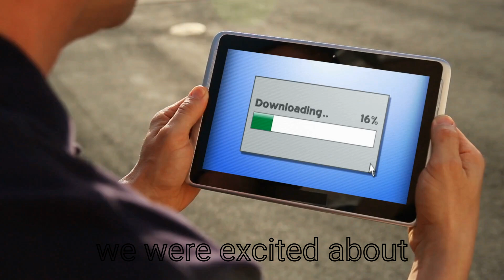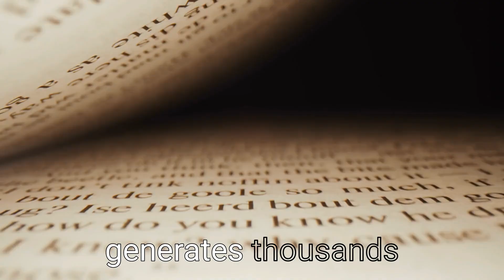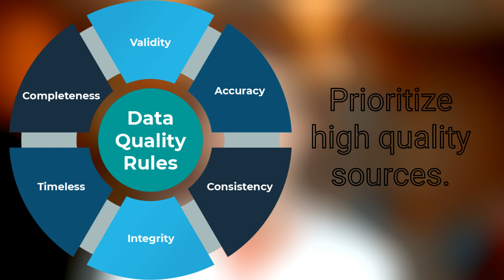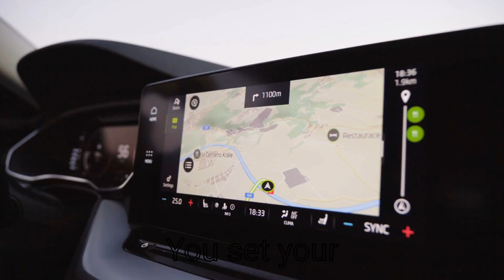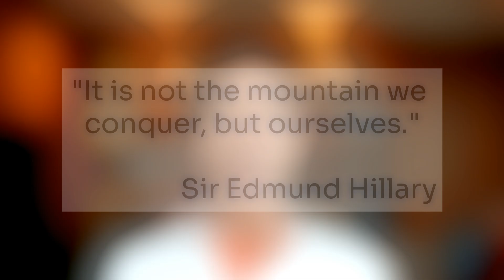Taming the Info Beast: How to Handle AI & Data Without Burning Out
Every single day, 2.5 quintillion bytes of data 💻 are created (nobody really knows the exact number).
That’s 2,500,000,000,000,000,000 bytes written fully.

From emails📩 and notifications to social media updates📱, AI suggestions, and endless Netflix binges—there’s always more.

More to read. More to learn. More to DO. And let’s be honest—it’s overwhelming. 😵‍💫

Information💡overload isn’t just about stress.

It’s about:
❌ Lost potential
❌ Lost focus
❌ Lost time

The irony❓In this ‘information age,’ it’s not about how much knowledge you consume—it’s about knowing what to ignore.

In my latest video🎥, I’m tackling this massive challenge head-on:
➡️ Why information flow is outpacing human capacity.
➡️ How AI agents are both helping and hindering us.
➡️ And the proven methodologies to cut through the noise and focus on what truly matters.

🤔 My question for you: Are you consuming information—or is it consuming you❓

Let’s find out together. By the end of this video, you’ll have the tools to thrive in the AI-driven data storm 🌪️.

Timecodes
0:00 – Introduction
1:23 – The Exponential Data World
3:02 – Information Overload vs Human Capacity
5:09 – AI Agents: Allies or Overload Accelerators?
7:12 – Methodologies to Manage Information Flow
9:07 – Focus on Intent and Value
10:50 – Inspiration